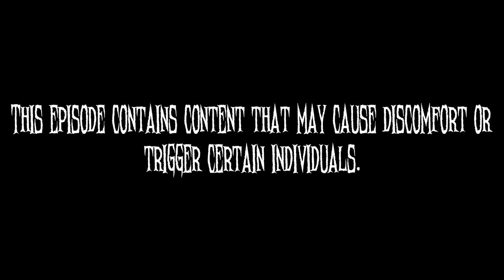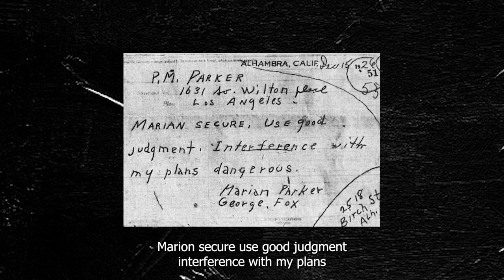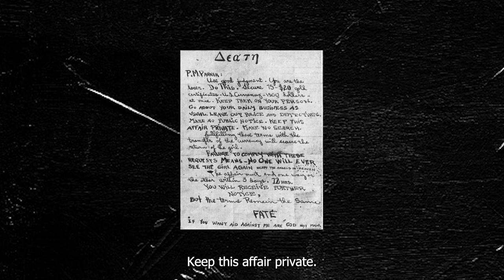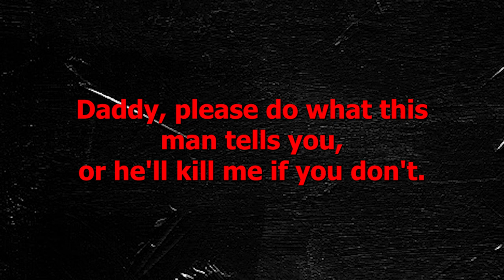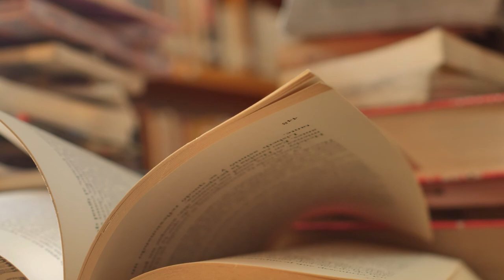Father Discovers Daughter With NO LIMBS?! | The UNBELIEVABLE Murder of Marion Parker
Today, we discuss the horrifying kidnapping and murder of 12-year-old Marion Parker, discovered by her father in the most gruesome way possible.

This case is by far the most insane, twisted case I’ve covered so far, so definitely stick around because this is a case worth hearing.

*This episode contains content that may cause discomfort or trigger certain individuals. Murder In My Bedroom encourages listener discretion, especially for those who are sensitive to graphic cases involving children.

Case Timestamp: 00:53

You can listen to Murder In My Bedroom in the car, on the treadmill, or even in the shower. Be sure to check out Murder In My Bedroom on Spotify Podcast, Apple Podcasts, and any other podcast platforms you may listen to.

Murder In My Bedroom aims to provide educational content and relies on various sources, including interviews, newspaper articles, and TV news reporting, to support the information presented. The use of these materials is intended for educational and informational purposes only. (EDSA)

The audio version of this episode is available on podcast platforms.